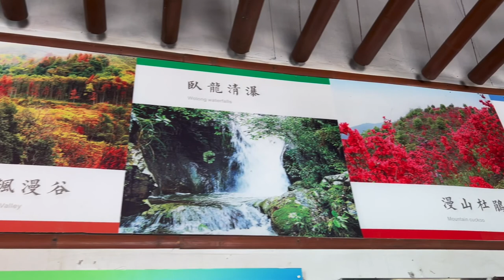WE NEVER EXPECTED THIS IN A CHINESE VILLAGE || ROAD TRIP IN CHINA （赣州市大余丫山风景区）// TRAVEL VLOG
Went on a road trip with friends to a Chinese village called DAYU in Jiangxi Province, China. We new there was a lot to do in that county but we never expected it was gonna be that fun. We had about 5 activities to do but then we arrived late at the scenic area so we only did 3 of the activities. I would really love to visit Dayu County again.

ACTIVITIES
1. Buggy Car Ride
2. Glass Bridge Mountain View
3. Swimming
4. Mountain climbing
5. Glass Platform Mountain View

NOTE:
There is a 4.5 star Hotel in the Mountains with an infinity pool.
Hotel name is... "DALONG MOUNTAIN ECOLOGICAL HOTEL"
大龙山生态酒店
Just in case anyone is interested.